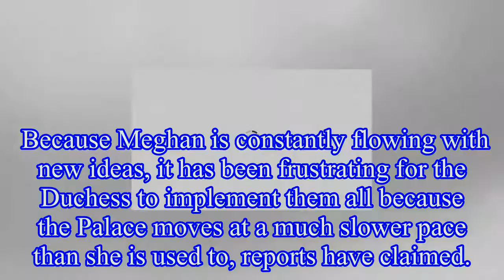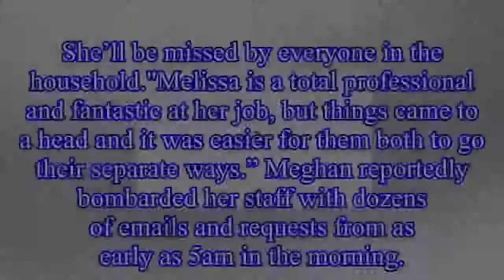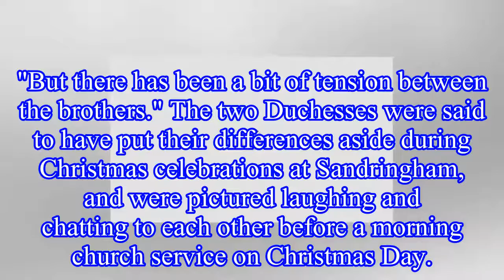Meghan Markle’s staff say she’s NOT difficult and they actually ’LIKE’ her enthusiasm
Speaking to ELLE Magazine, a royal source close to Meghan said the Duchess was a pleasure to have in the Royal Family, and her staff are constantly excited by her ideas and enthusiasm
 Meghan is keen